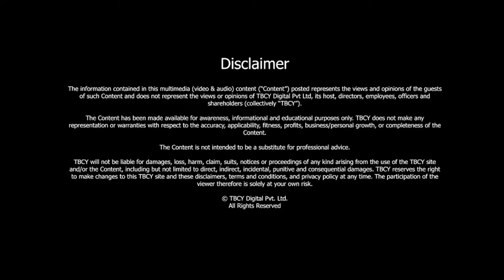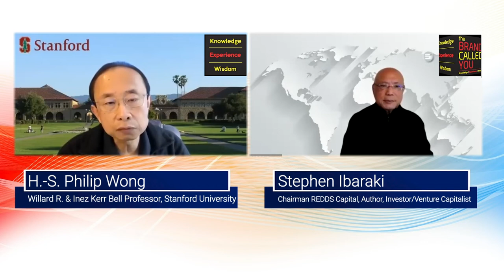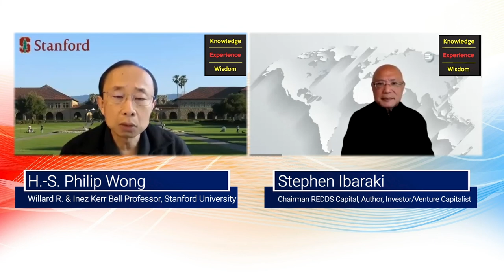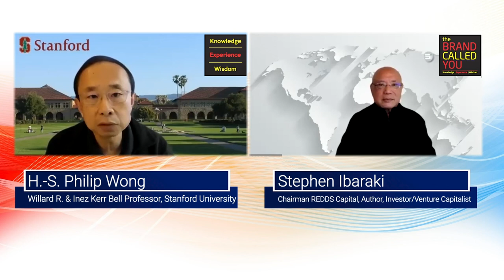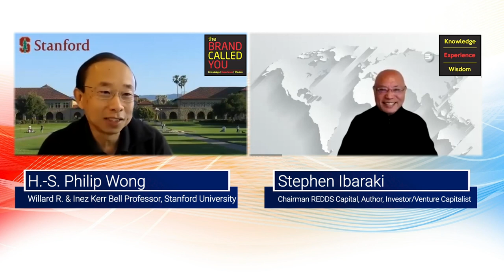Development of ELECTRICAL ENGINEERING COMPONENTS & where it is headed | H.-S. Philip Wong | TBCY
S4 E193 H.-S.  Philip Wong, Willard R  and Inez Kerr Bell Professor, Stanford University

00:15- About H.-S. Philip Wong
00:50 - What are two or maybe three inflection points in your life that created this marvelous career as a professor of electrical engineering?
05:24 - What are you doing at Stanford?
11:04 - Where do you see Carbon Electronics presently and into the future?
18:57 - Can you talk a little bit about 2D layered materials?
27:11 - Do you see any possibility of using pristine graphene for room-temperature quantum computing?
29:13 - Can you talk about your work with Taiwan semiconductors?
35:58 - Applications of AI on the edge.
42:11 - Where do you see analog components contributing to the overall solution paradigm?
46:07 - What final recommendation would you leave to the audience?

We have come a long way from when carbon energy was discovered by various scientists to actually using carbonyl technology. Electrical engineering has evolved a lot in the past 50 years, and we still do not know what inventions will change the course of the industry. From the history of Electrical Engineering to what the future has in hold for us, today we talk about the experience and the amazing work Mr. Philip Wong has done in the industry.

About H.-S. Philip Wong

- H.-S. Philip Wong is the Willard R. and Inez Kerr Bell Professor in the School of Engineering at Stanford University.
- He is the founding faculty co-director of the Stanford SystemX Alliance.
- Director of the Stanford Nanofabrication Facility and Researcher.
- Leadership positions at major multi-university research centers of the National Science Foundation and the Semiconductor Research Corporation.
- Contributed to advanced semiconductor device concepts and their implementation in semiconductor technology.
- His work elucidated the design principles and demonstrated the first nanosheet transistor; Known for his work on carbon nanotube (CNT) electronic
- Early proponent of phase change memory and metal oxide resistive switching memory RRAM.
- Fellow of the IEEE; received the IEEE Electron Devices Society, J.J. Ebers Award; IEEE Andrew S. Grove Award recipient.